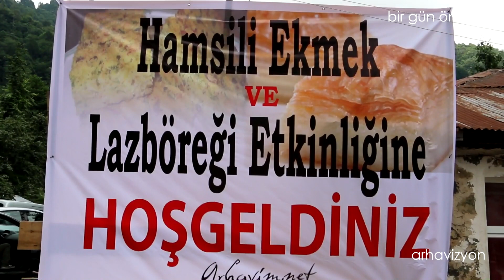7.hamsili ekmek ve laz böreği şenliği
Artvin'in Arhavi ilçesi Dikyamaç (Kamparna) Köyünde yapılan geleneksel etkinlik...Görüntüler,  bölgede yaşayan Laz'ların geleneksel kültürlerini yansıtmaktadır..